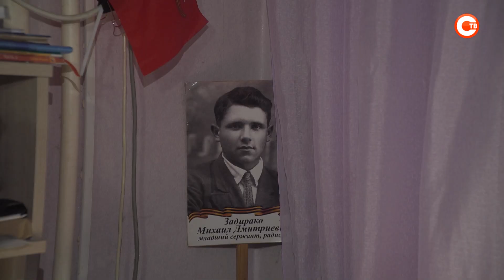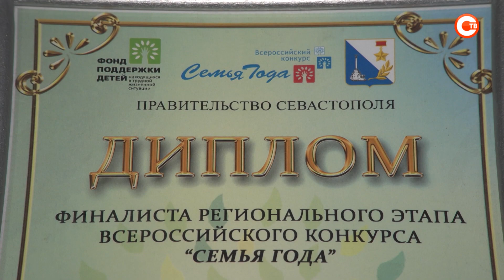Ровесники Русской весны: Мирослава Власова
Цикл репортажей о детях-ровесниках Русской весны. В дни, когда на улицах Севастополя и Крыма решалась дальнейшая судьба полуострова, они появились на свет. Что тогда переживали родители этих детей, когда на кону два важнейших события? И что юные севастопольцы сегодня уже знают о том знаковом времени?